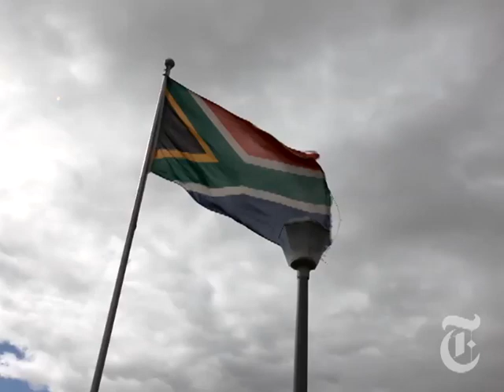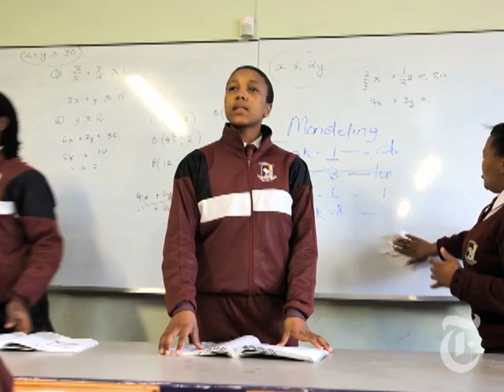World: Apartheid Haunts South Africa's Schools | The New York Times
Celia Dugger reports from the Kwamfundo School near Cape Town on South Africa's struggling public education system.